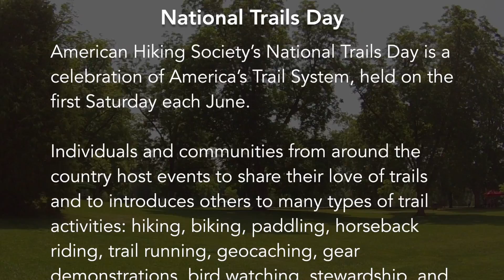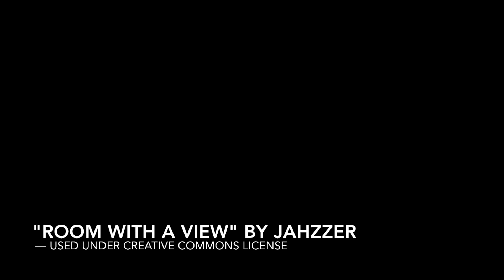Joyner Park - National Trails Day 2016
A quick visit to the National Trails Day events held in Wake Forest, NC at E. Carrol Joyner Park on June 4, 2016.